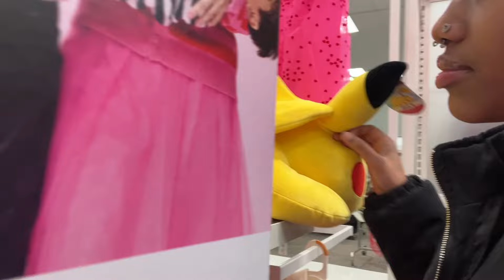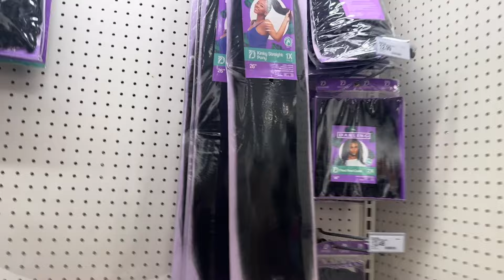VLOG: I GOT NEW PIERCINGS | COME WITH ME + FRIENDS GETTING PIERCED & SHOPPING!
Too happy wuth how everything turned out!!

drop down video ideas on what to do next

 FAQ ♡
age-18
grade- senior
what do i record on- iphone 13 pro max
where do i stay- saint louis
zodiac- capricorn

SUB COUNT ♡
5,954

stay safe and healthy! it’s all love over here ♡

(If y’all noticed my hair lifting n stuff in the back I did that myself 😂😂😂please excuse it)